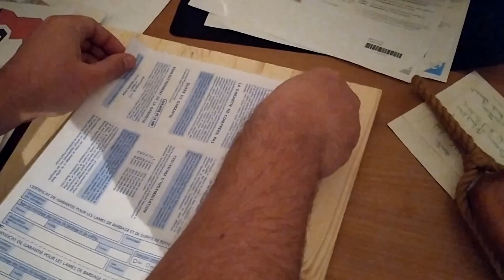Fabriquer un batarang et une cible personnalisée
Étant fan de Batman, il fallait que j'essaye de me fabriquer les batarangs qu'il utilise pour désarmer ses ennemis et qui lui servent aussi de carte de visite. 🦇 Et pour s'entrainer au lancer, rien de tel qu'une cible en bois à l'effigie du Joker. Si vous avez des questions sur la fabrication du batarang ou de la cible, mettez moi vos questions en commentaires et j'y répondrai 😉

Petites limes